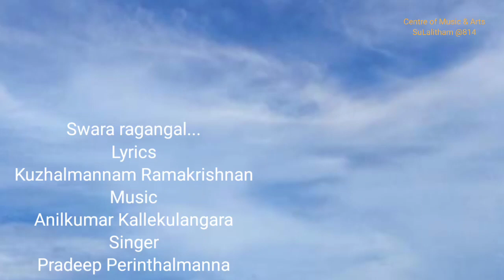SuLalitham 814 by Kuzhalmannam Ramakrishnan, Anilkumar Kallekulangara, Pradeep Perinthalmanna